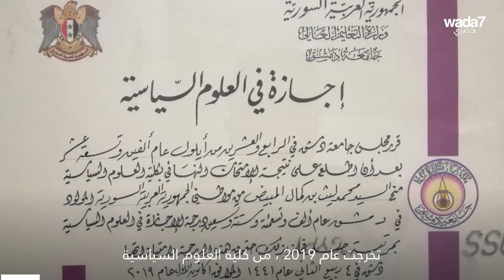ليث المبيض ، مثالٌ حي عن الإرادة والعزيمة 😍👌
ليث المبيض ، مثالٌ حي عن الإرادة والعزيمة ! 👏 ولد من دون أطراف وحقق ما بدا مستحيلاً... قصته ملهمة جداً 😍👌 شاهدوا 👇

Wada7 Original